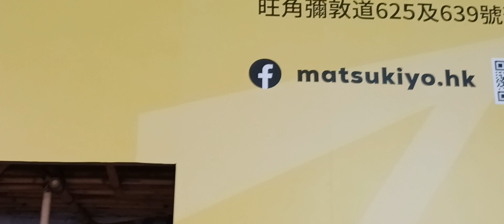3-8-2023 🌃 旺角 nok_yin...... Busking 🎶 🎤 🎸 🥁 🔊 JC 說散就散